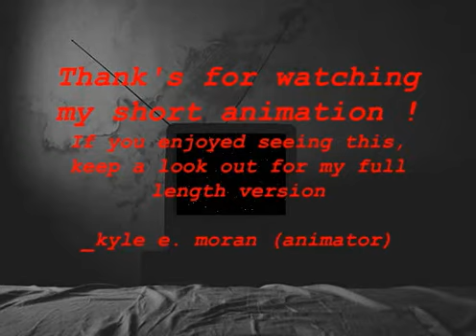a day changer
a day changer spooky, funny short animation of the twilight zone